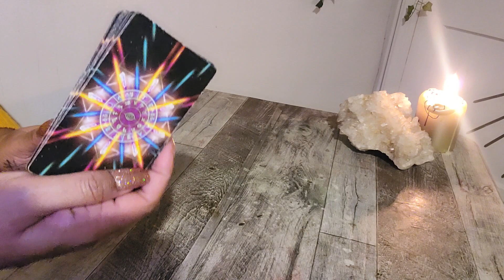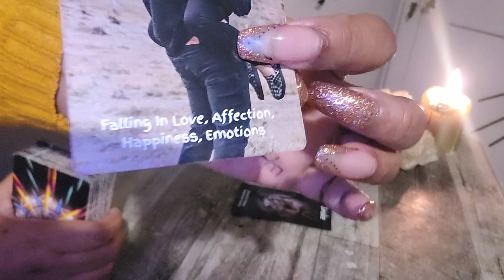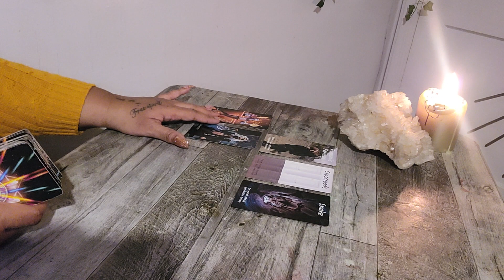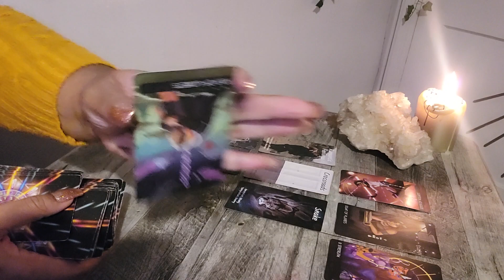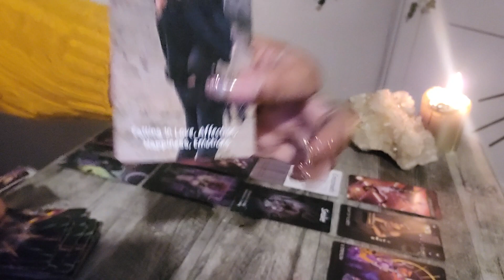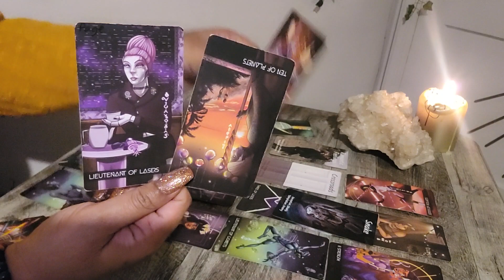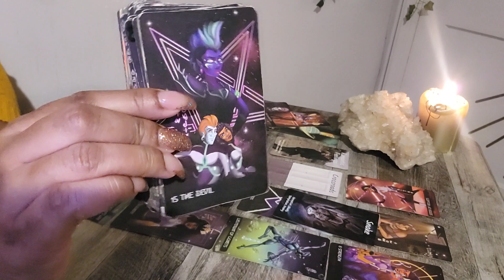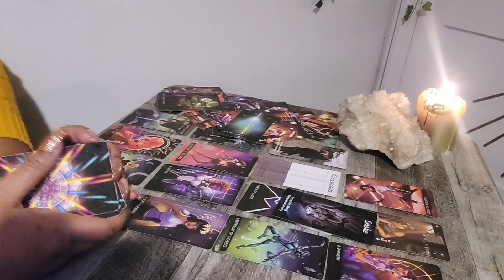CAPRICORN - DEC 2023 👀 LOVE YOU "VIRGO" THERE'S NO OTHER LIKE YOU!!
👣 Hello,
Welcome to the channel 😃 it’s so great to have you here! I’m open and available for readings today.

Your Extended Messages For December 2023 Is Now Available For View. 💖
CAPRICORN - THEY'RE STUDYING U SO HARD & MUCH IS REVEALED!!
Sentstarr Early Access Black Friday DealThis Thursday Nov 24, 2023 Only

November Extended Reading Links For
MID NOV 2023

 Love & Light 💗